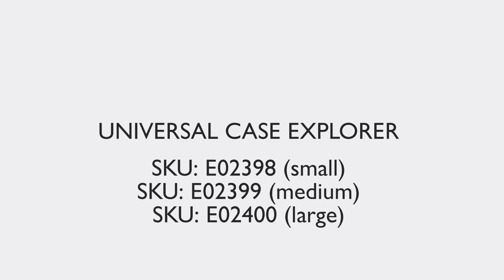Beretta Universal Case Explorer for ARX100 and ARX160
Visit the Beretta eStore and discover a wide range of accessories and spare parts for your Beretta firearm.